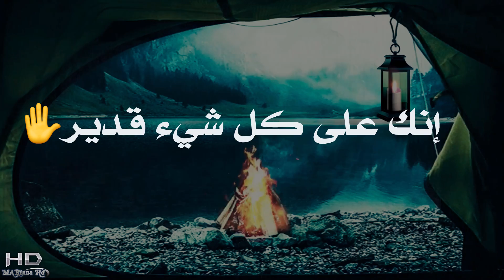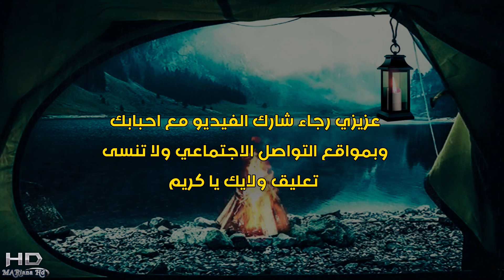دعاء الشفاء السريع للمريض 🌿 اذا قلته مرة واحدة تشفى من مرضك بلمح البصر/ باذن الله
هل تعاني من مرض عضال؟ هل يعاني أحد أحبائك من مرض خطير؟ لا تقلق، فلدينا دعاء مجرب ومضمون للشفاء السريع. هذا الدعاء قصير وسهل الحفظ، ويمكن قراءته في أي وقت ومكان. كما أنه مؤثر جدًا، ويحمل في طياته الكثير من المشاعر الصادقة. اضغط على زر التشغيل الآن، وابدأ في الدعاء، وانتظر المعجزة!

دعاء للشفاء من الأمراض.. «أدوية ربانية تعرف عليها»
أجمل دعاء لشفاء المريض | اجمل ما قيل في الدعاء للمريض؟
أجمل دعاء للمريض بالشفاء.. أدعية تُعجل الشفاء وطريقة نبوية
 'الدعاء المستجاب للشفاء السريع للمريض 🍃'
'دعاء قوي للشفاء السريع للمريض 🍃'
دعاء شفاء المريض مكتوب قصير
دعاء الشفاء العاجل للمريض.. أدعية وكلمات رددها بيقين

وصف الفيديو:-
مرحبا بك في هذا الفيديو الذي يتضمن دعاء الشفاء السريع للمريض ودعاء الشفاء العاجل. إذا قلته مرة واحدة، ستشفى من مرضك بعد ربع ثانية، فهو مستجاب باذن الله. هذا الدعاء للمريض بالشفاء العاجل ودعاء للشفاء العاجل ودعاء الشفاء ودعاء الشفاء العاجل ودعاء للشفاء ودعاء الشفاء للمريض ودعاء الشفاء السريع وادعية الشفاء وايات الشفاء ودعاء الشفاء السريع للمريض. نتمنى لك الشفاء السريع، ونتذكر دائما أن الشفاء هو من الله. نحن هنا لدعمك في رحلتك نحو الشفاء. شكرا لك، Mariana، على مشاركتك في هذا الدعاء. نتمنى لك الشفاء العاجل. الرقية الشرعية هي أيضا طريقة قوية للشفاء. وأخيرا، هذا الدعاء للأم، الذي يحمل في طياته الشفاء والراحة. نتمنى لك الشفاء العاجل والسريع."

انضم إلينا في هذه الرحلة القوية للشفاء والإيمان. هذا الفيديو هو دعاء مؤثر للشفاء السريع للمريض، بإذن الله. نغوص في قوة الدعاء للشفاء، ونستكشف التأثير العميق لـ 'دعاء الشفاء من المرض' و 'دعاء للمريض'. كما نشارك الجميل 'دعاء الشفاء حالات واتس اب' ونناقش أهمية 'ايات الشفاء في الرقية الشرعية'.

هذا الفيديو ليس فقط عن شفاء الجسم، ولكن أيضا الروح. نستكشف مفهوم 'الرقية الشرعية ايات الشفاء' وقوة 'إبراهيم لشكر المغربي'. كما نغوص في تفسير 'آيات الشفاء والطمآنينه وكشف الضر' و 'أيات وأدعية للشفاء'.

هذا الفيديو هو دعاء مؤثر للشفاء السريع للمريض، بإذن الله. نغوص في قوة الدعاء للشفاء، ونستكشف التأثير العميق لـ 'دعاء الشفاء السريع للمريض باذن الله' و 'دعاء المعالج'. كما نشارك الجميل 'دعاء الشفاء مع mariana' ونناقش أهمية 'shafa'.

هذا الفيديو ليس فقط عن شفاء الجسم، ولكن أيضا الروح. نستكشف مفهوم 'الشفاء من الله' وقوة 'لا اله الا الله'. كما نغوص في تفسير الأحلام وقوة الشفاء من القرآن.

انضم إلينا في هذه الرحلة من الإيمان والشفاء والأمل. 🙏🌟📿'
ــــــ
أنا الدكتورة ماريانا، متخصصة في تقديم معلومات عامة وحلول لمشاكل الحياة الزوجية ومعلومات دينيه والادعيه المستجابه والدين والفتاوي عبر قناتي على YouTube. تتنوع محتوياتي بين البرامج الصحية، الخلطات الجنسية، ووصفات التنحيف والتسمين. بالإضافة إلى ذلك، أقدم محتوى ثري حول العلاقات الزوجية والعامة، والعلاقات العاطفية، والأسلاميات والأدعية. ستجدون أدعية متنوعة مثل جلب الحبيب، الشفاء، المظلوم، السفر، النجاح في الامتحانات، الزواج، وأدعية خاصة بشهر رمضان المبارك 2024. مثل كم باقي على رمضان 2024 ، وتاريخ رمضان 2024 ، وموعد شهر رمضان 2024 ، أقدم أيضاً توقعات الأبراج الترفيهية، وأسرار تحقيق المعجزات، ومعلومات ثقافية متنوعة. وللمزيد من التنوع، ستجدون حالات واتساب مميزة، مقاطع دينية قصيرة، ومعلومات دينية مفيدة. انضموا إلي في هذه الرحلة المعرفية الشيقة."mariana hd

ـــــ
هاشتاح قناة mariana hd